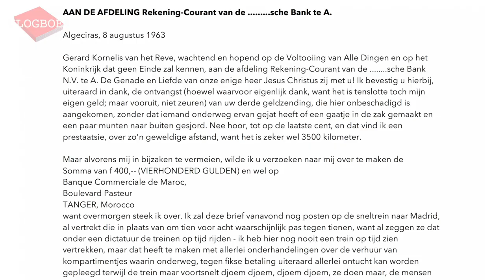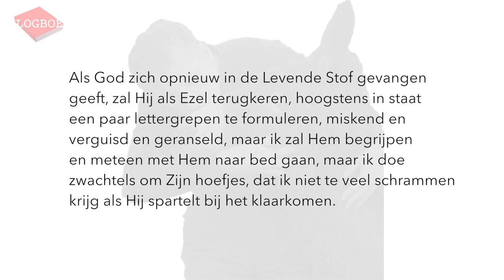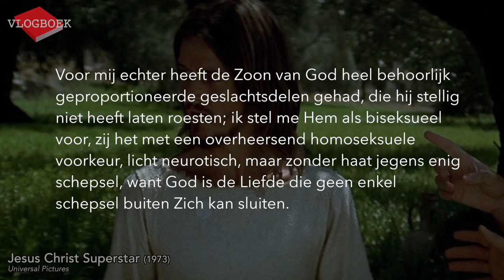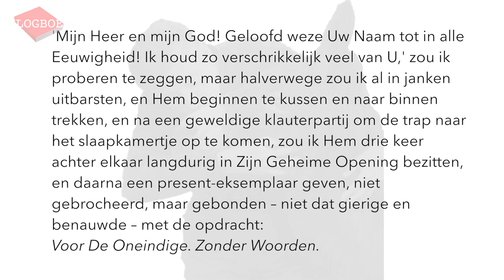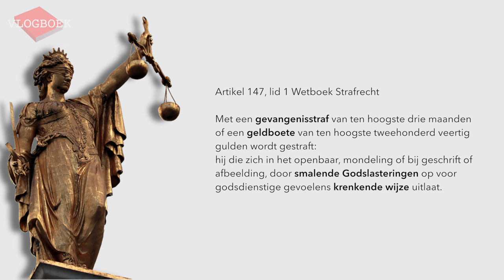Het Ezelproces met Gerard Reve: (1) De aanloop - VLOGBOEK / Literatuurgeschiedenis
Het eerste deel van een tweeluik over het 'Ezelproces', waarin Gerard Reve werd aangeklaagd voor smalende godslastering. De rechtszaak draaide om twee tekstfragmenten waarin een seksuele fantasie wordt beschreven van een ikpersoon met een als ezel gereïncarneerde God.

Politicus Van Dis van de SGP stelde kamervragen en vroeg om een officiële aanklacht van het Openbaar Ministerie. Reve drong er vervolgens op aan bij de officier van justitie om de rechtsgang door te zetten.

Besproken werken:
Gerard Reve - Brief aan mijn bank
Gerard Reve - Nader tot U

Bronnen / verder lezen:
    Fekkes, Jan (1968). De God van je tante. Amsterdam: Uitgeverij De Arbeiderspers
      Holman, Theodor (1994). Het ezelsproces. In: De Groene Amsterdammer.
      Reve, Gerard Kornelis van het (1971). Vier Pleidooien. Amsterdam: Athenaeum.
      Rooduijn, Tom (2012). Het spoor terug: Het ezelproces. OVT. (radiodocumentaire)